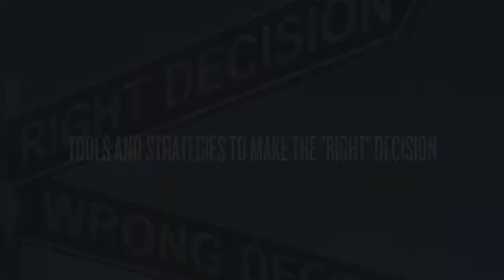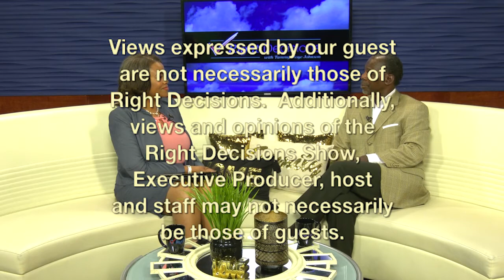Being Sober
Is Satan setting you up?  Does he have something in you?  The Bible says he desires to sift you like wheat.  Why does the Bible say to work out our own salvation?  Tune in to this episode of Right Decisions as we go deeper in the Word of God about Being Sober.